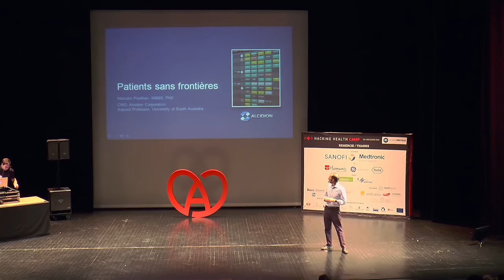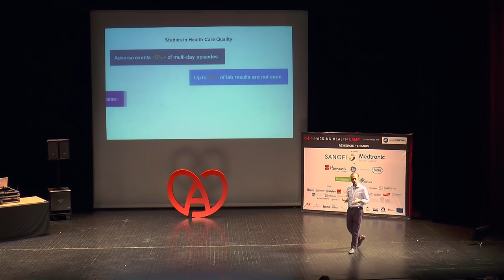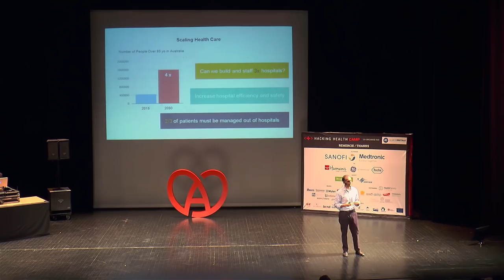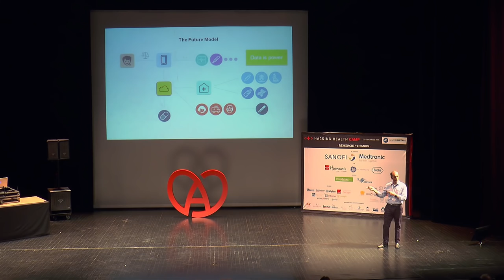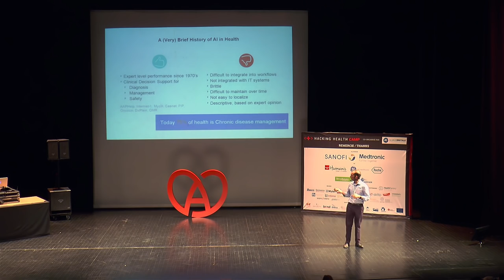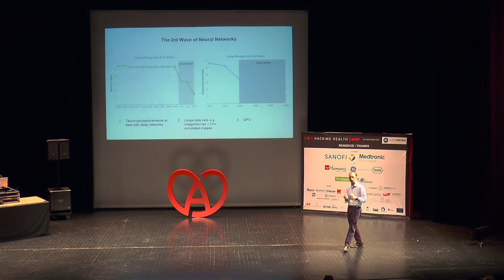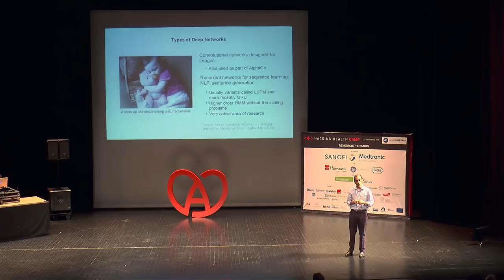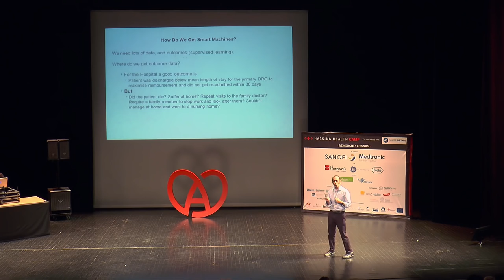PATIENTS SANS FRONTIÈRES – LE FUTUR DE L'INTELLIGENCE ARTIFICIELLE EN SANTÉ - Malcolm Pradhan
Hacking Health Camp 2016 - Conférences